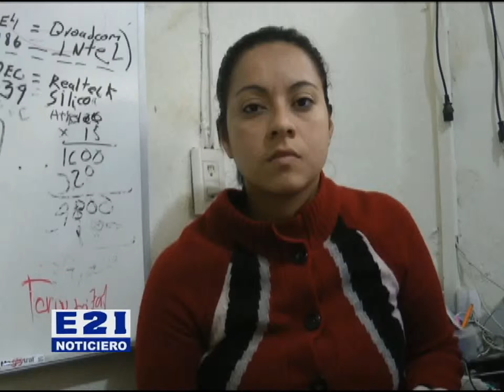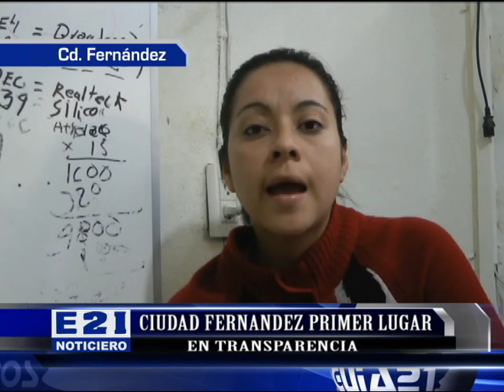EN TRANSPARENCIA, PRIMER LUGAR PARA CIUDAD FERNANDEZ EN EL ESTADO